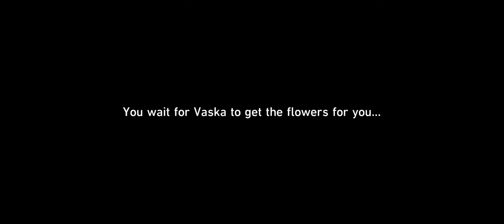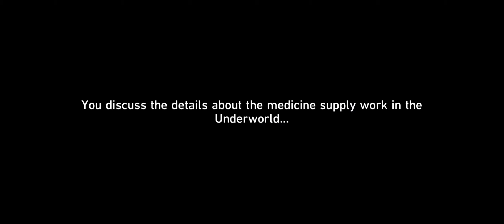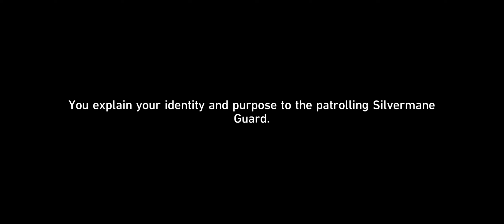[Honkai: Star Rail] Companion Mission • Slices of Life Before the Furnace (Blizzard Immunity)